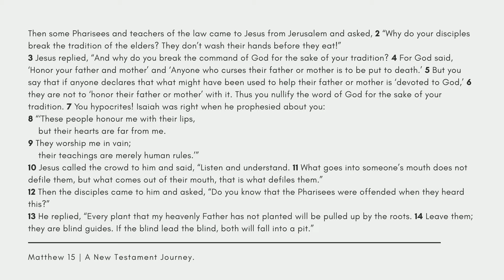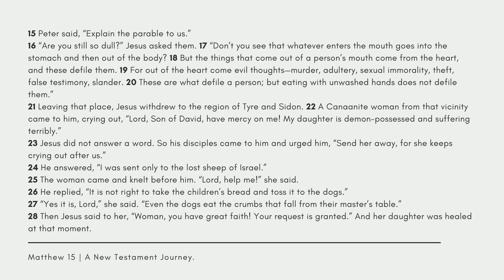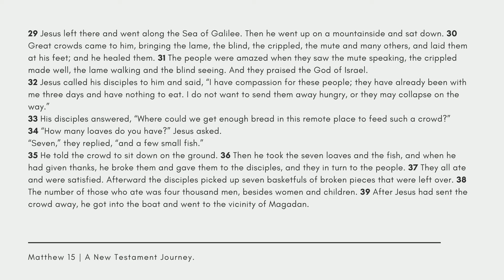Matthew 15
This is a reading of Matthews 15, NIV translation.